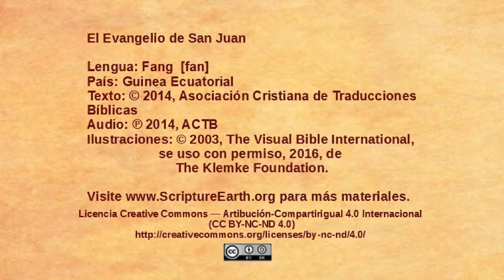Fang – John 7:25-53 - Jewish leaders try to arrest Jesus [fan]